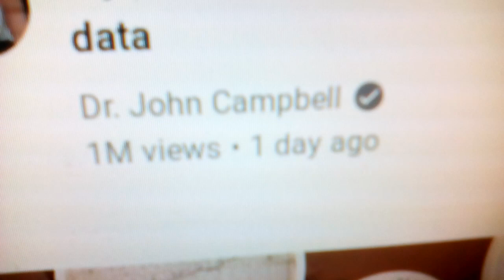Their Ohhhh, Carditis